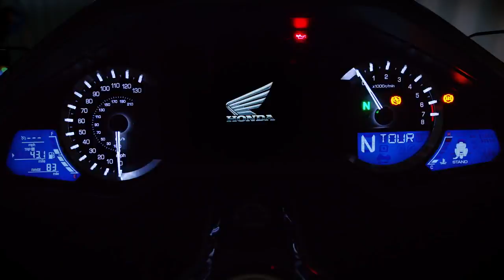The Entirely-New 2018 Honda Gold Wing | Beyond the Expected - Honda Новосибирск